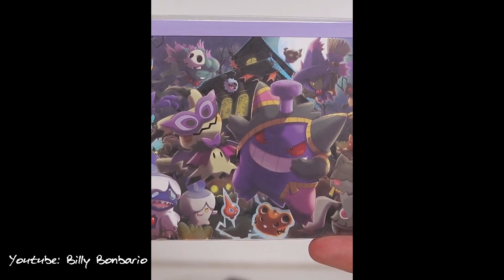tick tock garbage